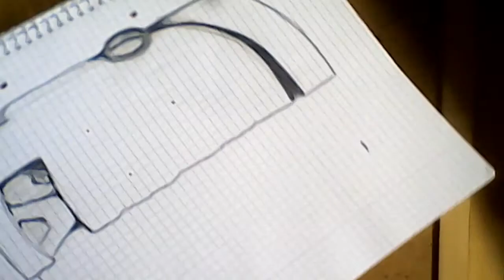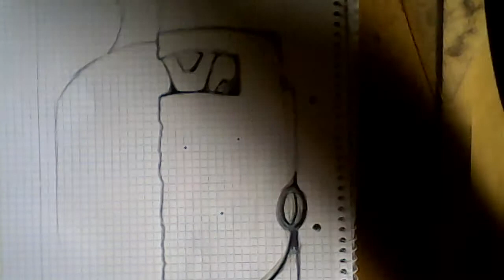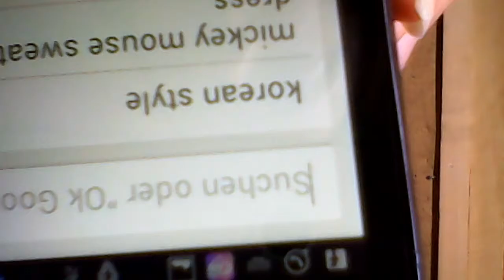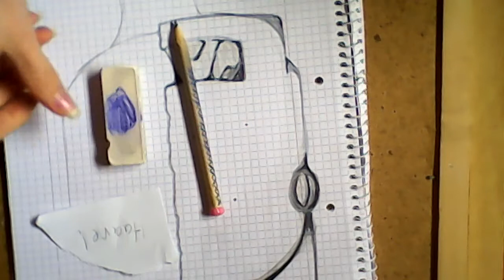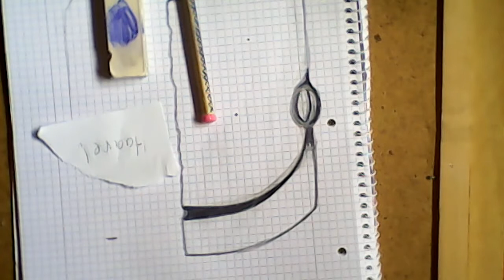Lucy von Elfenlied malen part 2 von teil 1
So hier ist nun auch schon part 2 und bald gibt es auch schon teil 2 , viel spaß